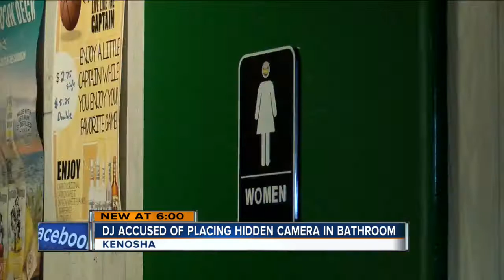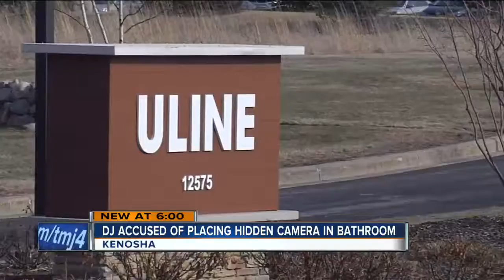DJ accused of putting hidden camera in bathroom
Employees at Sullivan's Place say Christopher Bohatkiewicz was a regular DJ on Friday nights.